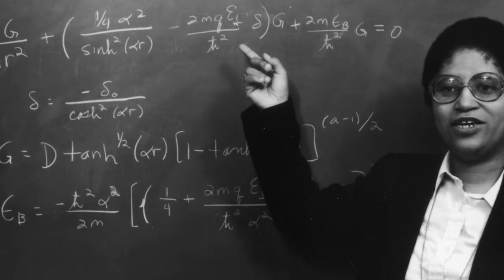The legacy of physicist Dr. Shirley Ann Jackson l ABC News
Jackson is the first African American woman to receive a doctorate from MIT in any field.